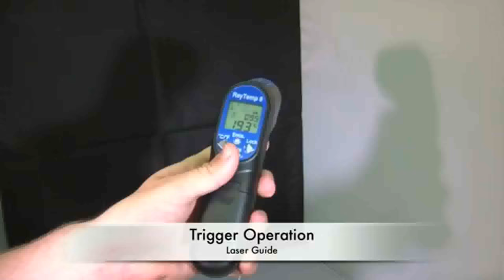Puja Engineering | Food thermometer applications | Temperature | Humidity | Moisture | pH | Pressure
This video contains brief applications of thermometers and their usages